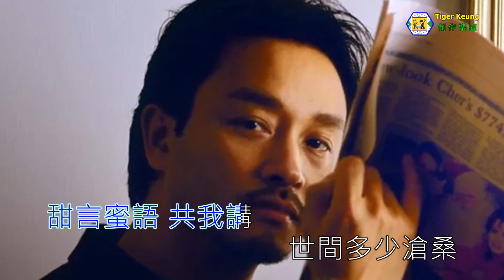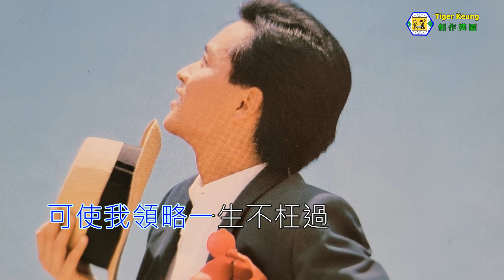張國榮(烈火燈蛾)伴奏